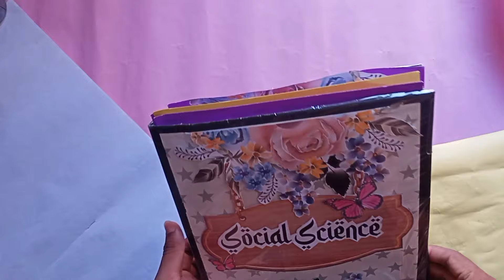project file on sustainable development | class 10 | chitrakala#trending#viral#socialscienceproject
Class 10 project on sustainable development.

It includes:

•Acknowledgment

•Sustainable Development

•Introduction

•Features of SD

•Examples

Importance of SD

•Goals of SD

•How can we make it happen?

What prevents it from happening.

•Three pillars

Sustainability principles

•Conclusion

•Bibliography

-How to make Certificate

-How to make Acknowledgement

-How to make Index Page

-How to make Bibliography

So you have to make all these pages with your own and the index page fills with All the Heading titles used in the project.

1. Art and craft, 2. Gadgets Reviews,

3. Drawing,

4. Painting,

5. Sketching,

6. Unboxing,